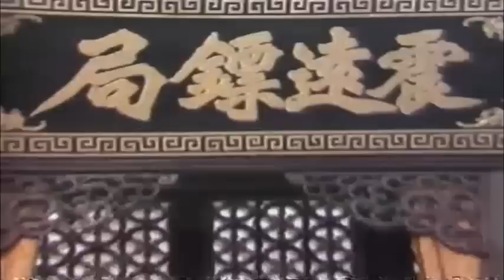กSะบี่กSะชากวิญญาณ#59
เหนือฟ้าท้าพญามาร ความสัมพันธ์ภายในใจส่วนลึก จุดจบที่แตกต่างกัน